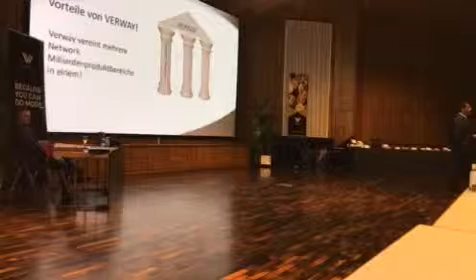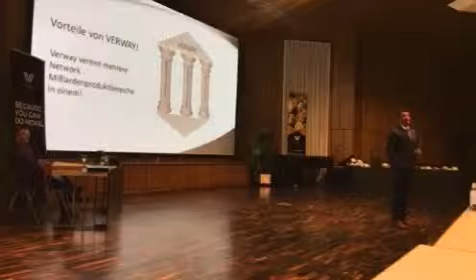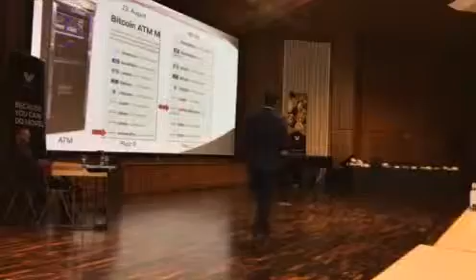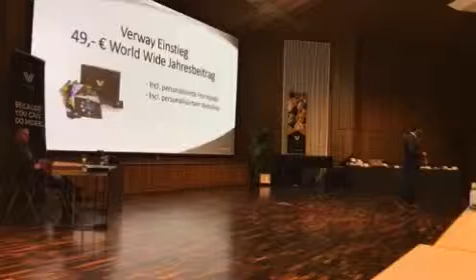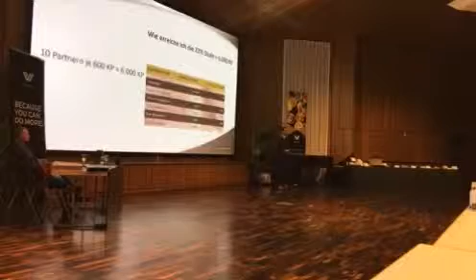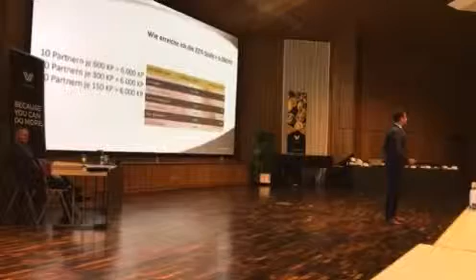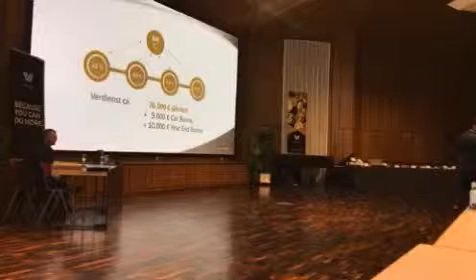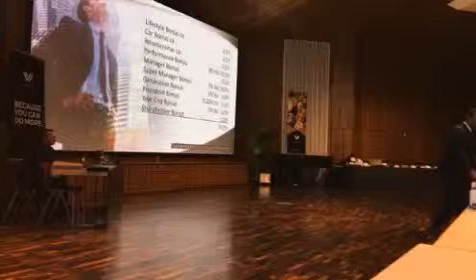byt uspesny s Verway